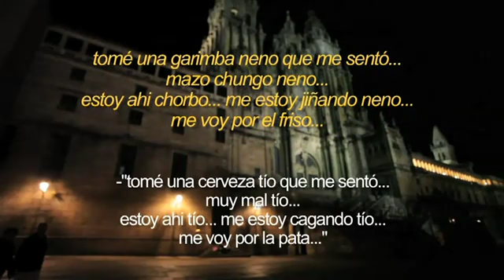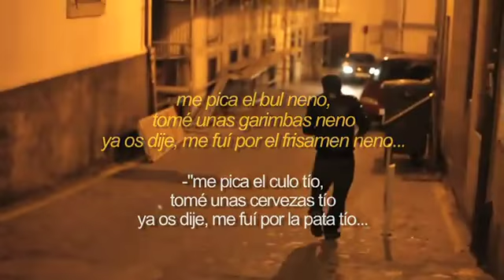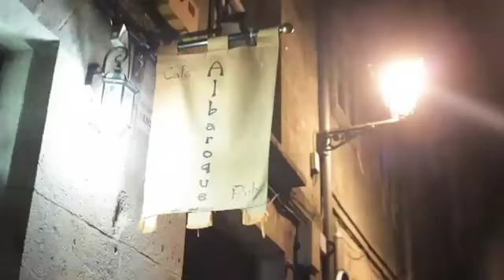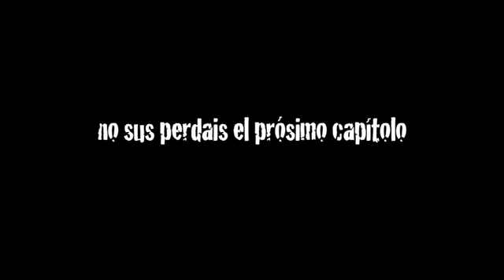S Koruño. Capítulo1. El camino de Santiago